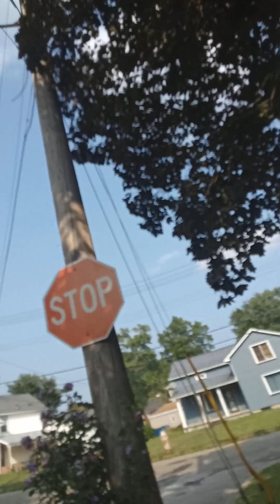August 14, 2024